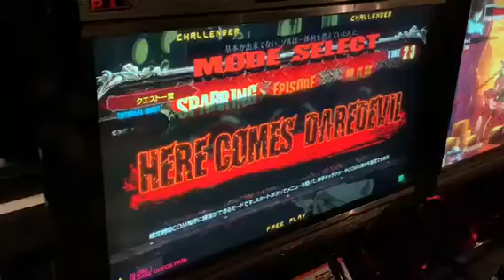ミカド | Mikado GGXrd Rev2 Ver.2.10 12月15日闘神祭 エリア決勝大会 ゴッドプロジェクト VS 海の幸 ②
GUILTY GEAR Xrd REV2闘神祭エリア決勝大会動画
B番台筐体直撮りとなりますが一応あげておきます！
トーナメント表、参加者一覧はこちら
高田馬場ミカド | MIKADO GGXrd Rev2 Ver.2.10 12/15(日) 闘神祭 エリア決勝大会

ゴッドプロジェクト

ちゅらら(KY) シャロン(JO) ハンバーグ(EL)

VS

海の幸
酒井(KU)　かにたべ(EL)　たこ(SI)

下記に対戦開始時間と組み合わせを纏めています。
(Below are the time stamps of the match start time and their combinations.)